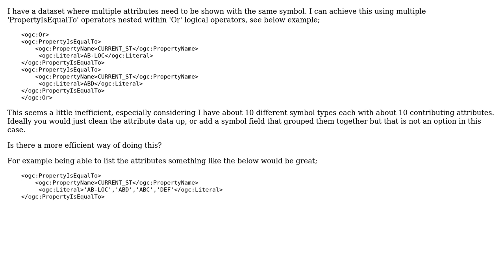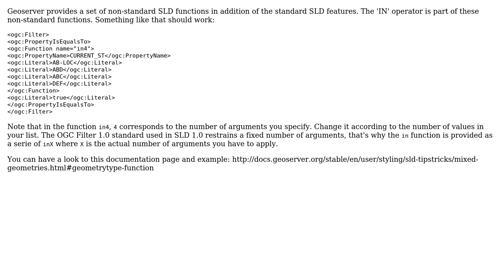GIS: Geoserver SLD attribute-based symbology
With thanks & praise to God, and with thanks to the many people who have made this project possible! You are responsible for your own actions.